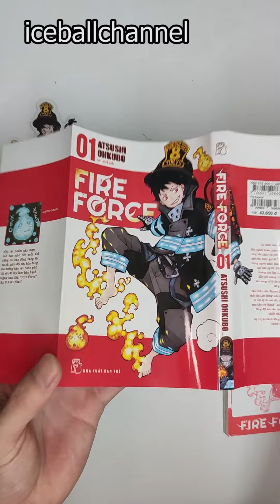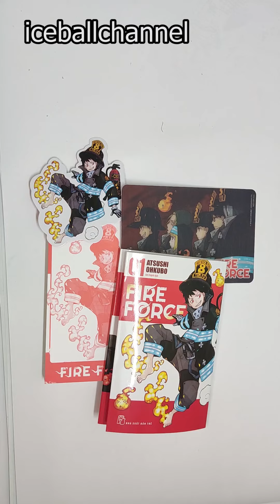Fire force - nxb trẻ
Giá: 43.000đ , tặng kèm bookmark bìa + card nhựa